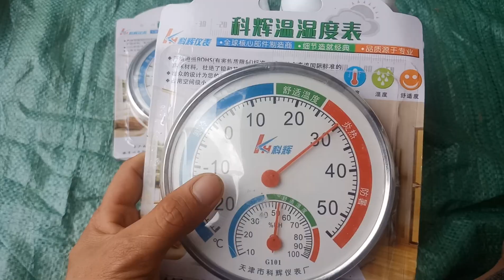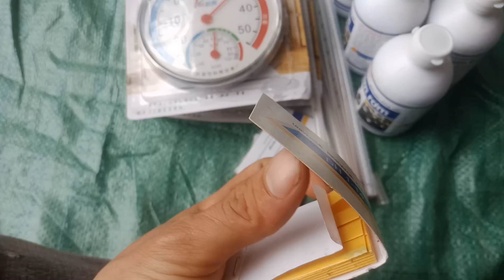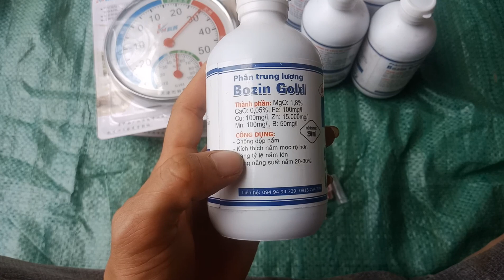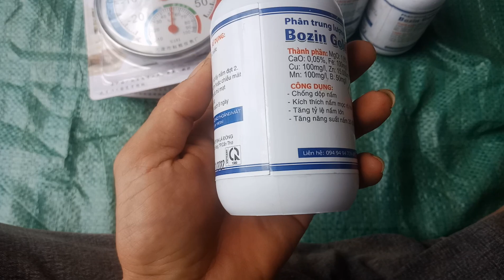bộ dụng cụ giúp trồng nấm rơm đạt hiệu quả cao hơn.sđt 0374740446.